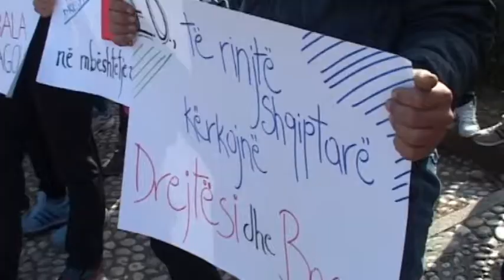PROTESTA NE LEZHE ABC NEWS